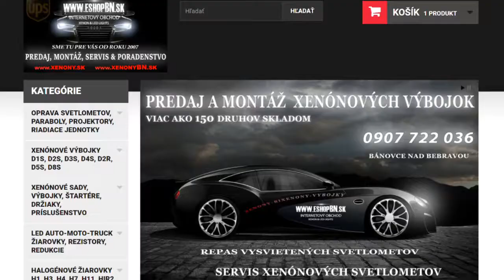x PROFI AKU LED maják 12x3W oranžový 125x90mm, ECE R65 | 🛒 eshopBN.sk 📞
x PROFI AKU LED maják 12x3W oranžový 125x90mm, ECE R65

Profesionálne AKU nabíjací oranžový LED maják s výrazným výstražným efektom, špeciálne optika na báze Fresnelových šošoviek. Uchytenie pomocou magnetu.

Technické parametre:

• homologácia podľa ECE R65

• svetelný zdroj: 12 výkonných LED 3W

• diaľkový ovládač pre zapnutie a voľbu režimu

• 22 rôznych režimov výstražného preblikávania vrátane 5-tich rôznych otočných režimov

• plastový kryt s UV ochranou

• základňa z pevného plastu

• uchytenie na magnet

• batérie: Panasonic 3x 3,7V / 3500mA

• 4h nabíjanie / 5h prevádzky

• CL adaptér pre nabíjanie vo vozidle

• ochrana proti vlhkosti IP68

• rozmery: priemer základne 125 mm, priemer majáku 125 mm, výška 90 mm